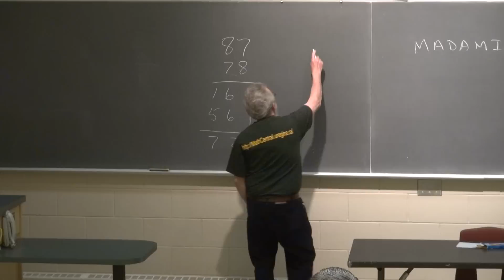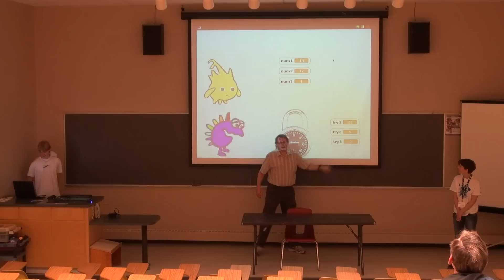Science Rendezvous 2011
Here is our highlights video from last year's Science Rendezvous 2011.

See you again on May 12, 2012!